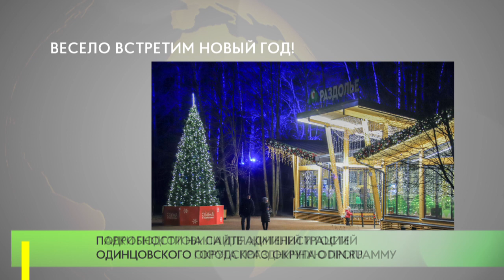Весело встретим новый год!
В этом году в связи со сложившейся эпидемиологической ситуацией массовые гуляния, концерты и представления в Одинцовском округе не состоятся. Однако муниципальные парки готовятся к приему гостей. В Одинцовском парке культуры, спорта и отдыха, в «Раздолье», в голицынском Парке Героев 1812 года, в Сквере имени А. П. Чехова в Звенигороде, а также в Парке «Захарово» будет интересно и весело.